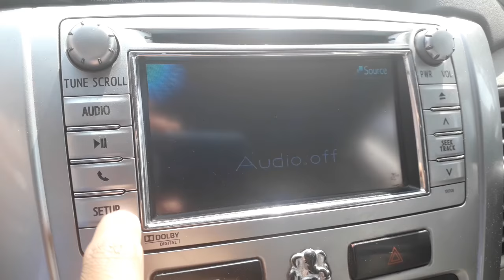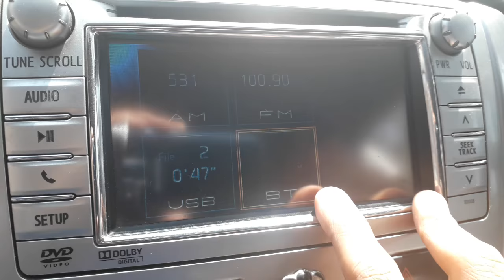How to Connect Bluetooth to Your Toyota Innova: Quick & Easy Setup Guide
In this video, we'll walk you through a step-by-step guide on how to connect your smartphone or other devices via Bluetooth to your Toyota Innova's audio system.

Whether you want to make hands-free calls or stream your favorite music, this tutorial will ensure you can do it effortlessly and safely. Learn how to set up Bluetooth in your Innova and make the most of your car's technology.